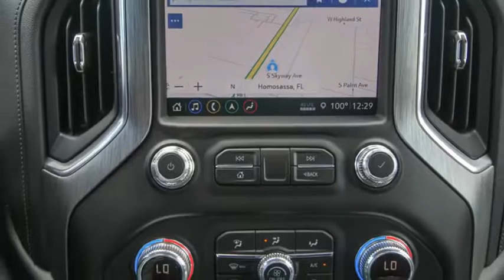2019 GMC Sierra 1500 Ocala, The Villages, Brooksville, Chiefland, Homosassa FL N19594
Onyx Black  2019 GMC Sierra 1500 available in Homosassa, Florida at Eagle Buick GMC. Servicing the Ocala, The Villages, Brooksville, Chiefland, FL area.
2019 GMC Sierra 1500 Denali - Stock#: N19594 - VIN#: 1GTU9FEL0KZ426315

Onyx Black 2019 GMC Sierra 1500 Denali 4WD 10-Speed Automatic EcoTec3 6.2L V8 10-Speed Automatic, 4WD, Jet Black Leather.  Recent Arrival!